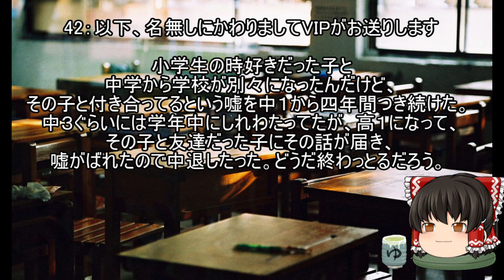みんなの黒歴史パート1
コメント欄に自分の黒歴史を書くと浄化されます。ナムアミ.

FREE BGM
DOVA-SYNDROME

背景

著作者: PRMF
著作者: Finn13